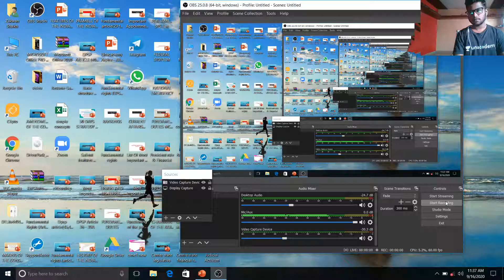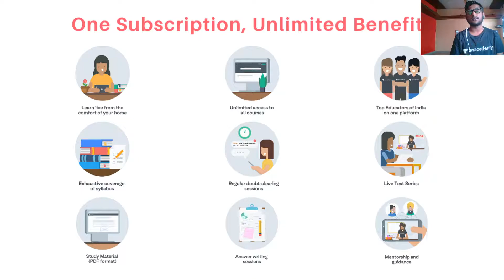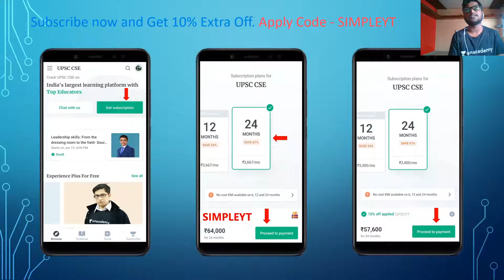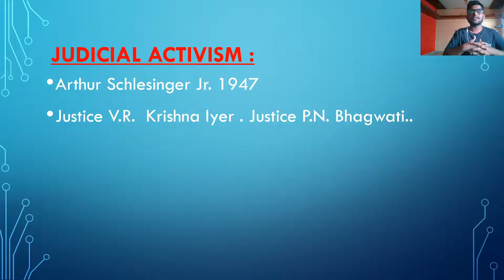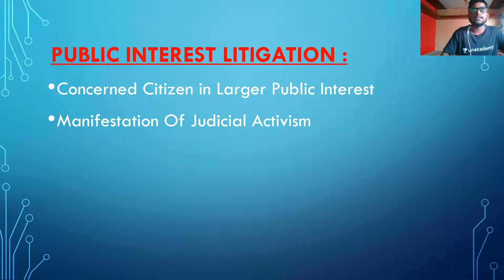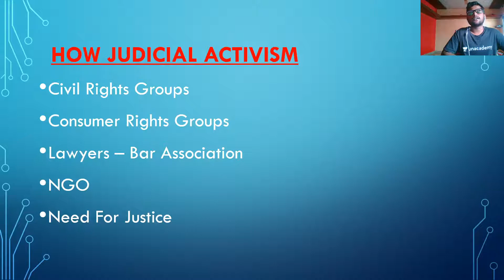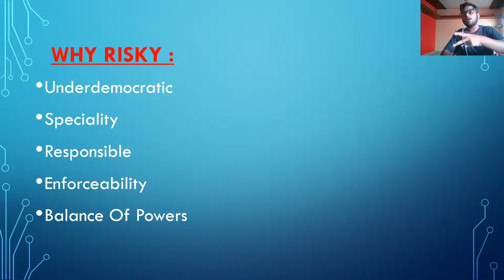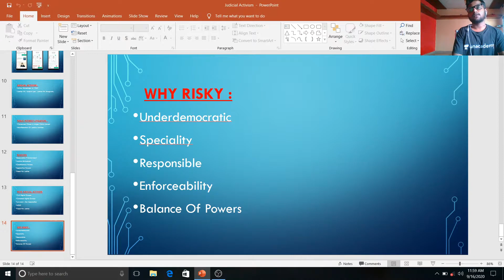Judicial Activism | UPSC Polity | Unacademy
In This  Video Zakwan will Teaches you the most Important part of the Indian Constitution
   In This Video we will discuss in detail the Concept Of Judicial Activism
  we will discuss each and every regarding to the Judicial Activism
and also we will Discuss the Introduction Of Public Interest Litigation (PIL)

   Unacademy Plus Subscription Benefits:

1. Learn from your favourite teacher
2. Dedicated DOUBT sessions
3. One Subscription, Unlimited Access
4. Real time interaction with Teachers
5. You can ask doubts in live class
6. Limited students
7. Download the videos & watch offline

 Bye Bye...